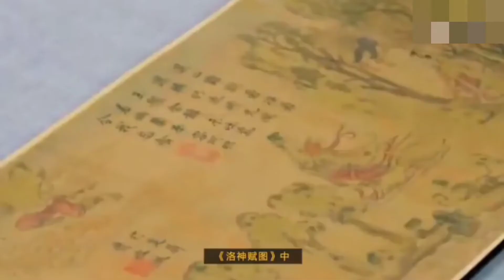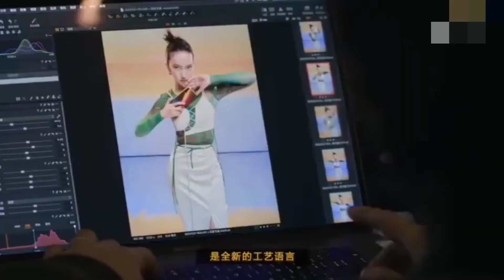Realme X9 Pro|Confirm Specifications| Mediatek 1200|4x4 Unbox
Realme X9 Pro, Realme X9 Pro launch in India, Realme X9 Pro Release, Realme X9 Pro Release date, Realme X9 Pro launch in India, Realme X9 Pro Launch date, Realme X9 Pro Price, Realme X9 Pro Price in India.